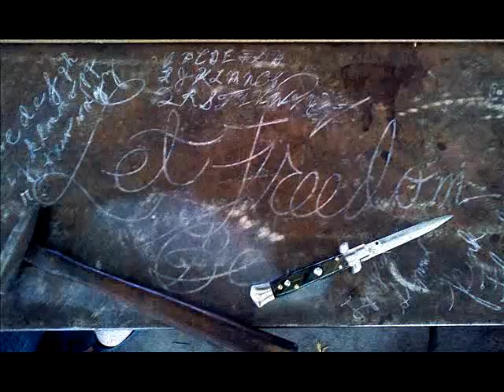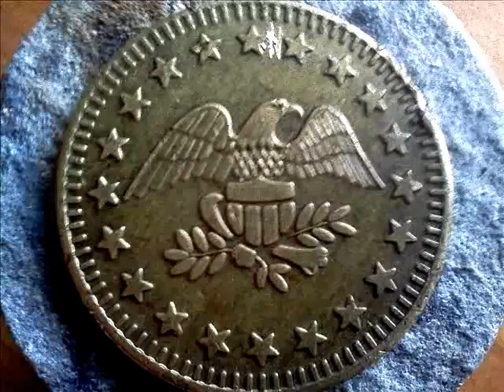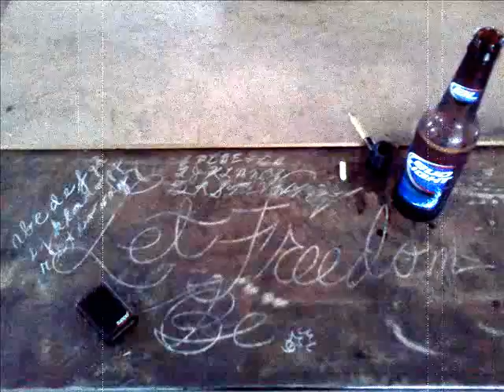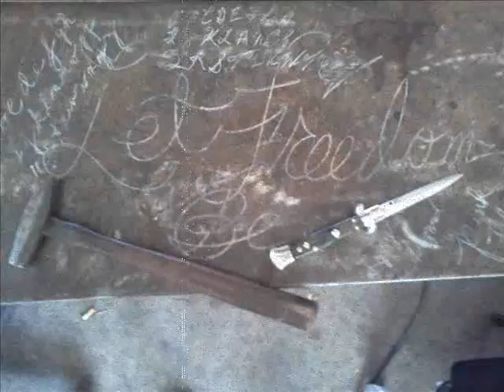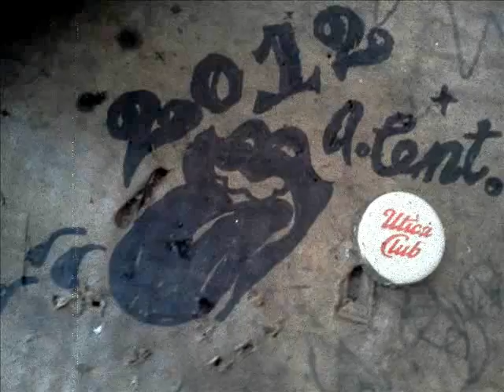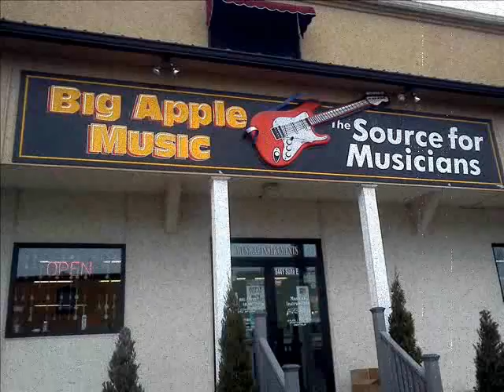TRICERATOPS dancehall in the skies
Austin Centolella
August 8th 2012
Fender Telecaster
Morley Pro 2 wah wah volume distortion pedal
Boss BR 800 digital effect processor portable multi track recorder